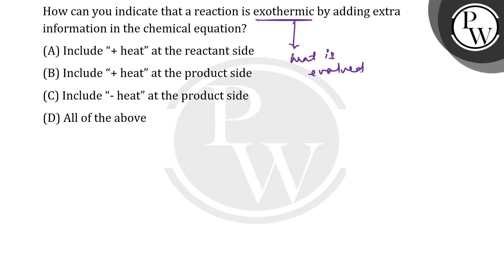How can you indicate that a reaction is exothermic by adding extra information in the chemical e....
How can you indicate that a reaction is exothermic by adding extra information in the chemical equation?